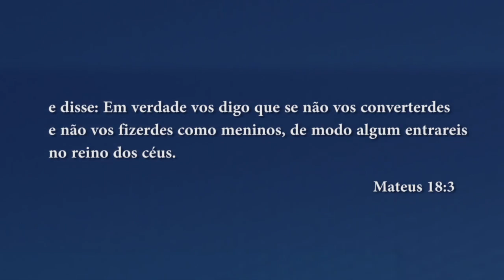Programa Gente Legal | FAMA | Ser como criança.